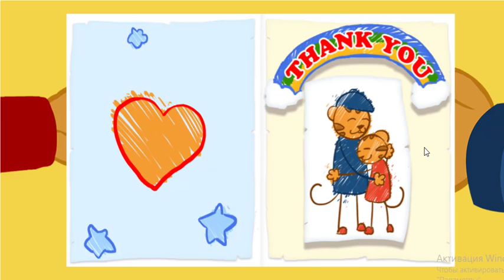Daniel Tigre en Español - 4 Horas de la Temporada 1 (Compilación de Clips) | Videos para Niños